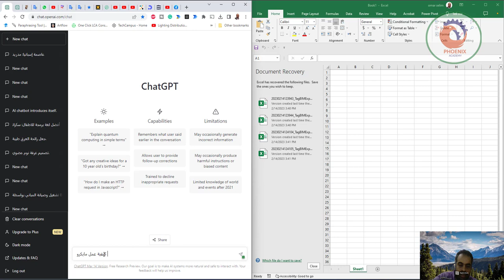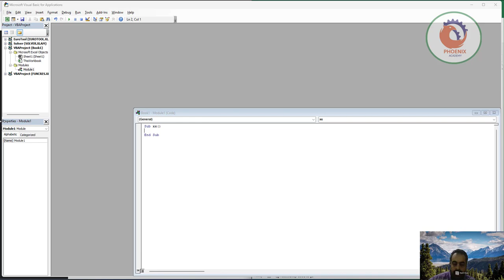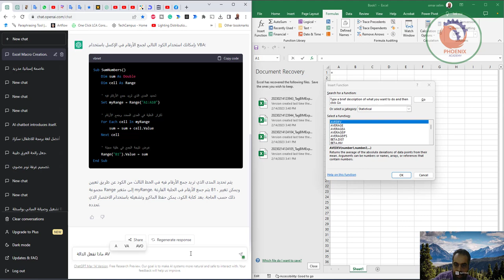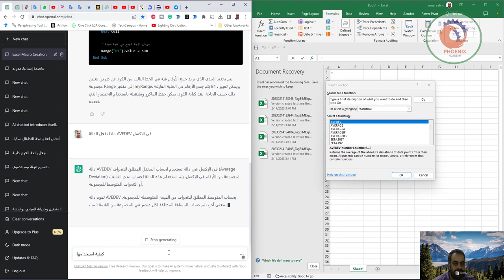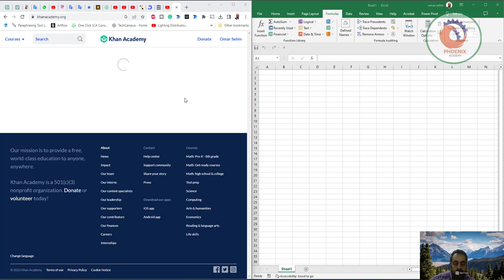حقق أقصى قدر من الإنتاجية في Excel باستخدام ChatGPT الدليل النهائي للأتمتة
في هذا الفيديو ، سنتطرق إلى كيفية استخدام ChatGPT لتحسين مهاراتك في Excel بسرعة.

يعد ChatGPT طريقة رائعة لتعزيز مهارات Excel الخاصة بك في دقائق. باستخدام ChatGPT ، يمكنك بسهولة الدردشة مع مدرس لمساعدتك في مشاكل أو مهام محددة. يمكنك أيضًا استخدام ChatGPT لتعلم وحدات ماكرو Excel ومخططات ورسوم بيانية ومهام متكررة جديدة. باتباع هذا الفيديو ، ستتمكن من تحسين مهاراتك في Excel بسرعة!
هل تبحث عن طريقة لتعزيز مهارات Excel الخاصة بك؟ تحقق من ChatGPT! تم تصميم هذه الأداة المجانية لمساعدتك على زيادة كفاءة برنامج Excel بمقدار 10x! في هذا الفيديو ، سنوضح لك كيفية استخدام ChatGPT لحل مشكلات Excel المختلفة.
# شاتجبت
# أتمتة Excel
مهام متكررة
exceltips # chatgpt4
MakeExcel أسهل
# الكفاءة

❤️ روابط التواصل
✅ انستجرام